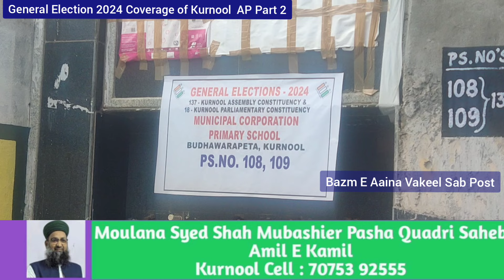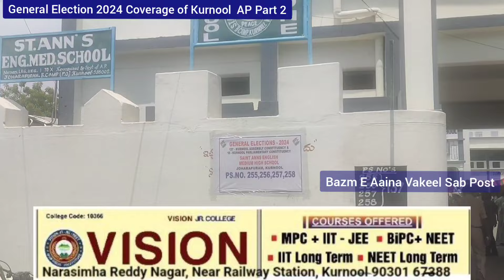GENERAL ELECTION 2024 Coverage KURNOOL AP PART 2